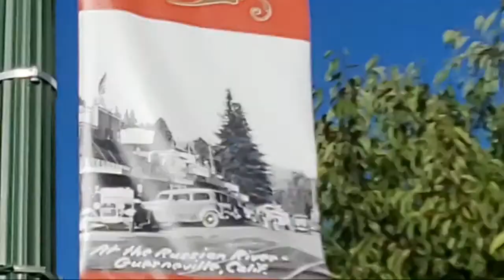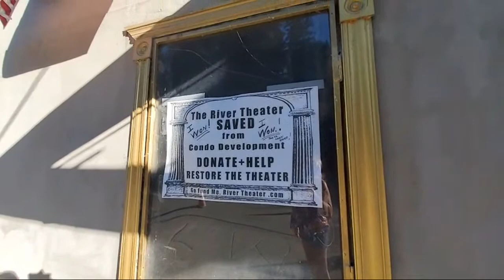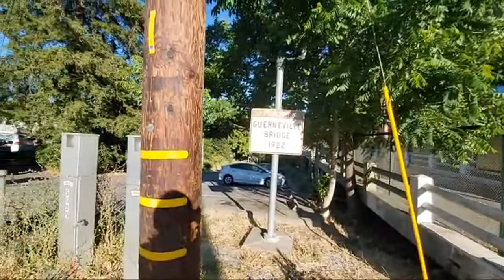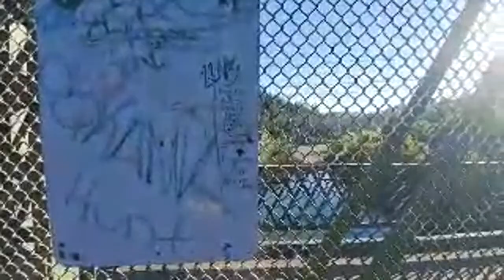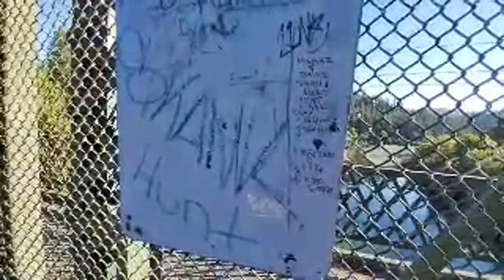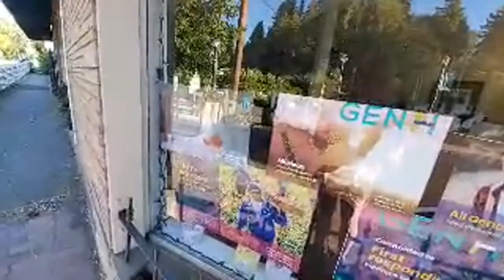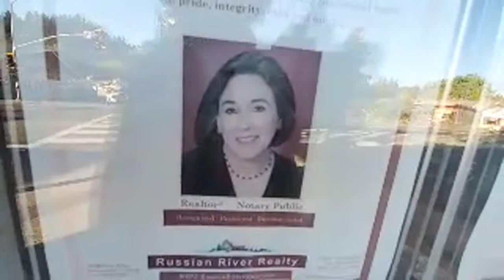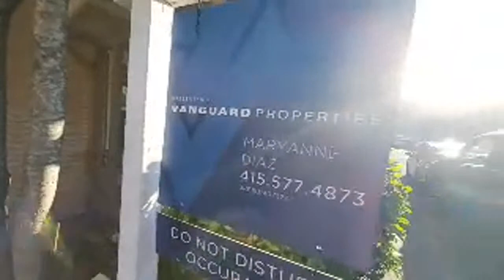Guerneville CA Livestream ...Happy Monday